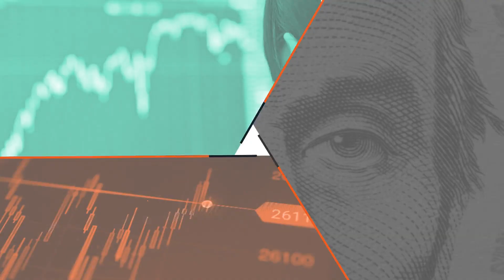Aspectos psicológicos podem estar te impedindo de ter bons resultados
Você tem uma estratégia matadora, uma gestão de risco super eficiente, está com tudo em ordem para operar… mas não consegue bons resultados. Há diversos fatores que podem influenciar seus resultados no trading, mas você já pensou que talvez não seja nada de técnico, e sim psicológico? É por isso que nossa especialista Luana Schneider traz neste vídeo alguns aspectos psicológicos bem comuns que podem estar te impedindo de ter bons resultados no trading.